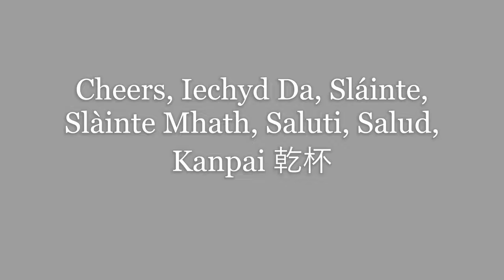Personalised Milestone Birthday Oak Whiskey Tumbler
A solid oak hand crafted personalised name, age and year whiskey tumbler, the perfect milestone, special birthday or age specific gift.

Engraved in the style of a whiskey bottle label to truly capture the essence of a whiskey drinker or whiskey loving connoisseurs very special birthday, especially when he, she or they continue to get better with age! (Please note the engraved message will be laid out exactly as pictured, with the name age and date provided)

Designed and handcrafted by MijMoj Design here in the UK from solid oak into a beautiful and tactile shape that sits perfectly and comfortably in the hand. The solid oak reflects the traditional way whiskey is stored, enhancing the flavour, and insulating the whiskey away from warm hands.

Every tumbler is lovingly hand finished and sealed in our very own blend of grain enhancing and protective beeswax mineral oil paste. The honey tones from the beeswax further enhance the flavour and each tumbler is supplied with a complimentary tin of honey beeswax mineral oil paste with care instructions to preserve the tumbler over time.

Variations:
PERSONALISED FRONT ENGRAVING: Engrave the front of the tumbler with the recipients name, age and birth year in the style of a whiskey bottle label to make the perfect 18th, 21st, 30th, 40th, 50th, 60th 70th, 80th, 90th or 100th milestone birthday gift.

PERSONALISED BACK ENGRAVING: You can choose to add a second message to the back of the tumbler with a thoughtful, loving or witty message. Max 50 characters including spaces. e.g. Cheers, like Whiskey you get better with age

GIFT BOX WITH BLACK SATIN RIBBON: Complete your gift with a gift box and bow tied black satin ribbon to make our gift extra special.

Dimensions:
H80 x W70 x L70mm

Capacity 100ml max

Hand crafted from solid natural oak with laser engraved detail and hand finished in grain enhancing and protective beeswax mineral oil.

CARE INSTRUCTION: Each tumbler is hand finished and sealed with grain enhancing protective oil. Each tumbler is supplied with honey beeswax paste in a tin and printed care instructions to further protect and seal the tumbler as required. We recommend the wax is applied regularly to help protect and seal the tumbler. Simply rub the wax oil paste onto the tumbler working the wax into the grain. Wipe excess wax off with a clean dry cloth and buff dry.

Please note: The tumbler is not dishwasher safe.